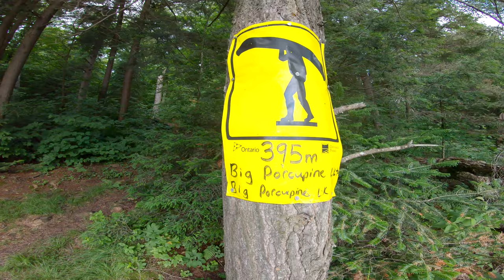Algonquin Canoe & Camping Trip - Smoke to Ragged to Big Porcupine Lakes 2019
Algonquin Camping & Canoe Trip 2019
We started out in Smoke Lake and portaged into Ragged Lake and took the Devil's Staircase Portage into Big Porcupine where we spent 2 nights camping.  We also explored Little Coon Lake, the Double Devil's Staircase & Bonnechere lake in search of the GaGa Campsite.